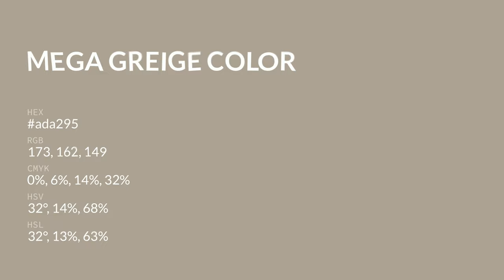Mega Greige color ada295 hex color - Brown color - Cool color ada295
What color is Mega Greige ? ada295 hex color - Brown color - Cool color ada295

Hex ada295 Color Code is also known as Mega Greige color.

Hex ada295 Color code in RGB color code model is created after adding 67.84% red color, 63.53% green color and 58.43% blue color.
Hex ada295 Color code in CMYK color (process color) code model is generated after subtraction of 0% cyan, 6% magenta, 13% yellow and 32% black.